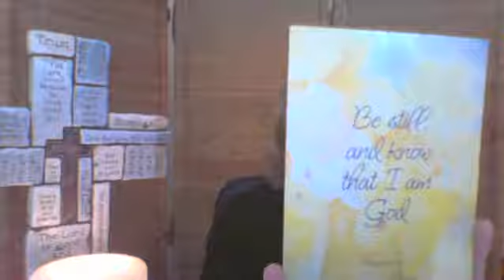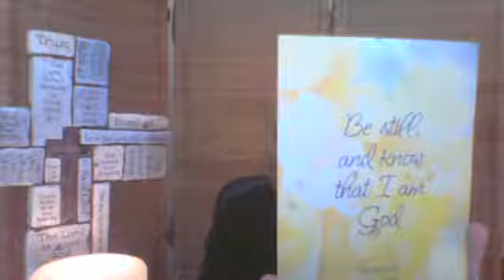Welcome to Morning Prayer Friday 22nd January 2021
Apologies for the poor sound at the beginning of this video.
You are welcome to join us at 8 am Monday to Friday on our parish Facebook Page as we make space at the beginning of the day to worship the Lord together:

If you would like to follow the words for this service they can be found on the Daily Prayer App from the Church of England or on their
Any music used is used by kind permission under: CC from The Church of England.
Our Parish CCLI License Number: 990377